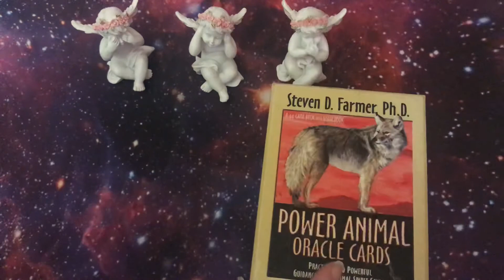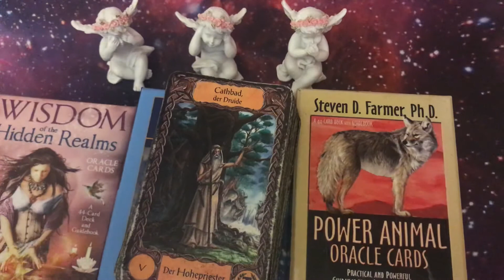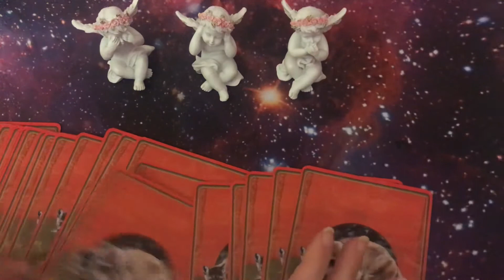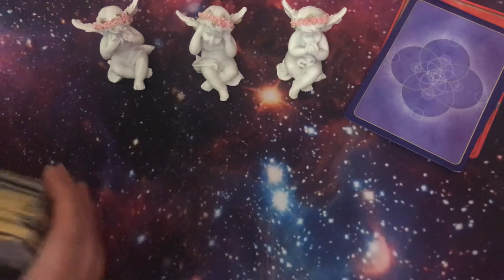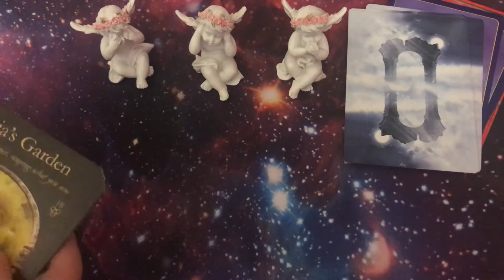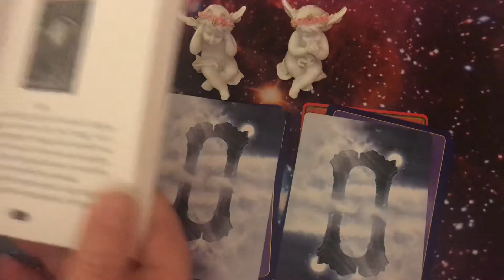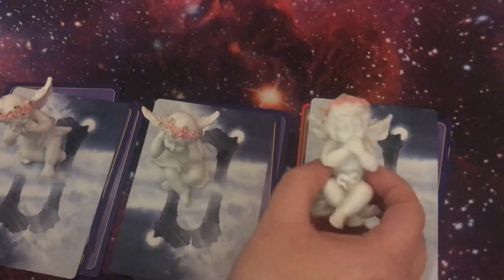♎🙏 WILL I GET JUSTICE / REDEMPTION in this situation? Part 1 - Pick a Card + WIN A FREE READING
Video cut off, please click on the link above after you chose your pile in this intro video! 🙏

WIN A FREE READING: I will give away 2 free readings once I hit 500 subscribers. I am available for personal readings! 🔮

Would you like to tip my coffee jar?

This Reading is about a justice. It is not about hoping that somebody else will have their "karma" as in some kind of misfortune. I chose not to focus on this kind of energy on my channel. It is more about YOU - how will this situation affect you? Will you get what you want?

🕒 Timestamps: 📌

Unfortunately an incoming call interrupted my video! Please click on the following link to get to the video! But also, PLEASE listen to the intro in this video.

I primarily focus on past live relationships, different soul relationships (soulmates, twin flames, etc) and of course the spiritual journey to (inner) Union and awakening. For me this happened organically when I picked up certain Tarot decks and realised, that they gave me glimpses into past lives of my clients.

All of my readings are very thorough and in depth.

If you want to know which decks I used you can ask me in the comments below! :-)